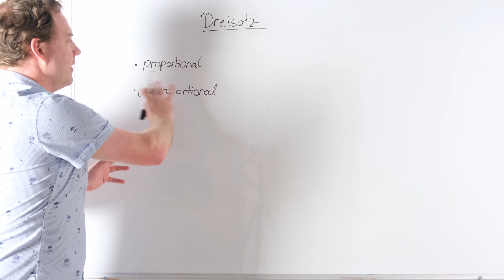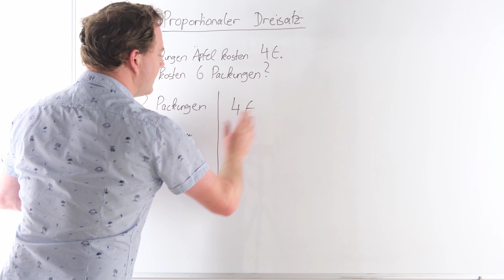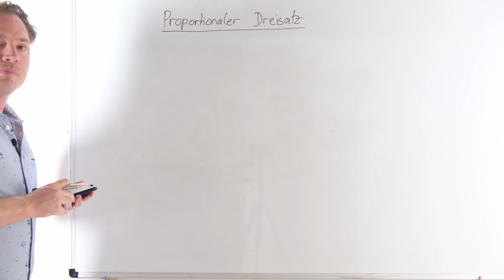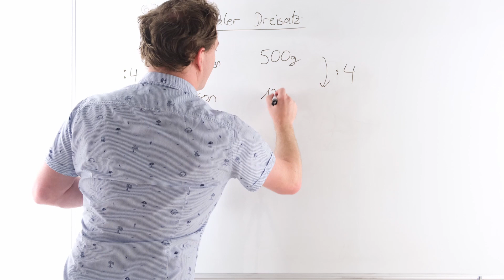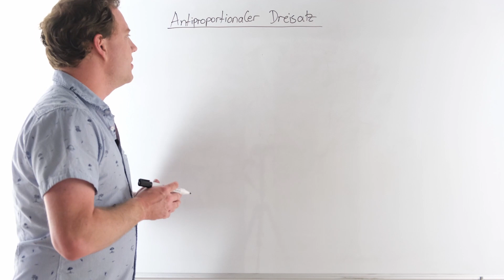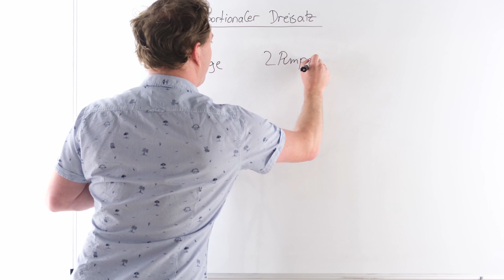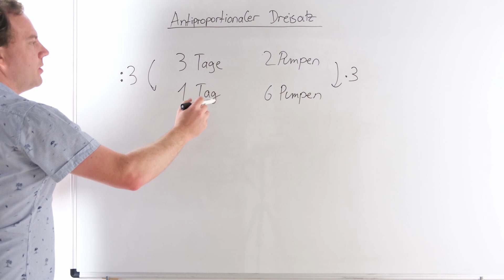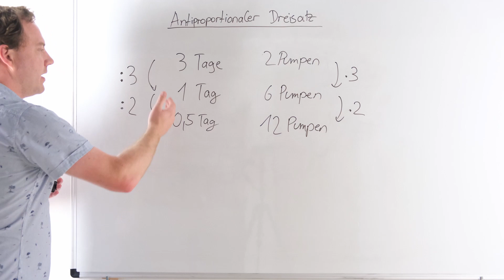Dreisatz verstehen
In diesem Video sehen wir uns den proportionalen und  antiproportionalen Dreisatz an. Dabei erkläre ich dir was ein proportionaler oder antiproportionaler Dreisatz ist und es werden Beispiele vorgestellt und erklärt. Diese Inhalte gehören zu unserem Bereich Mathematik.